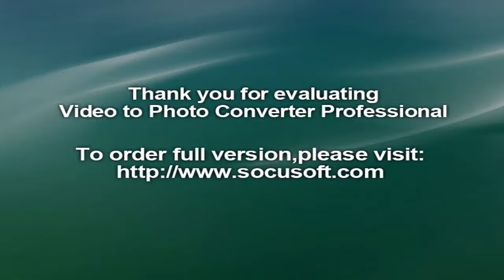President Obama Frolic In Virtual Reality At Yosemite National Park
It’s either a sign that virtual reality has reached maximum hype or that the federal government genuinely thinks the immersive technology is the future.

A new 360 degree video featuring President Barack Obama on a recent trip to Yosemite National Park premiered on Thursday. In the film, he talks about some of Yosemite’s history and shows off its spectacular waterfalls, granite cliffs, and giant sequoias. Oculus VR business unit, National Geographic, and VR studio Felix & Paul Studios teamed up on the 10 minute production, Through the Ages: President Obama Celebrates America’s National Parks.

Owners of the Samsung Gear VR headset can download the video Oculus Store, but Oculus Rift owners will have to wait. Facebook and National Geographic did not say when the video will be available to Oculus Rift owners, only that it’s coming soon.

People without compatible VR headsets will have to watch the video through their web browsers on either the White House’s website or directly from National Geographic’s Facebook page. Although the video won’t surround browser viewers in full 360 degrees like it would using a headset, they can use their mice to click around and change the viewing perspective.The film opens with President Obama talking about the history of Yosemite National Park and how important it has been to previous presidents like Abraham Lincoln. He quotes the President Teddy Roosevelt, who once referred to the collection of sequoias as “a temple grander than any human architect could possibly build.”Viewers are then taken to various groves and meadows in Yosemite along with a lazy canoe ride down the Merced River. All the while, President Obama sounds off on the importance of Yosemite while making sure to mention his administration’s conservation efforts and education initiatives designed to spur children’s’ interests in national parks.

Like much VR content currently being produced, it’s essentially a marketing video by the federal government to showcase one of America’s most popular natural destinations as well as the Obama Administration’s efforts to promote environmentalism.Investing in VR marketing content is less risky from a financial perspective than long-form films. If more people buy VR headsets, like the HTC Vive or upcoming Sony VR headset, more film producers are likely to produce VR films available that are more than marketing.